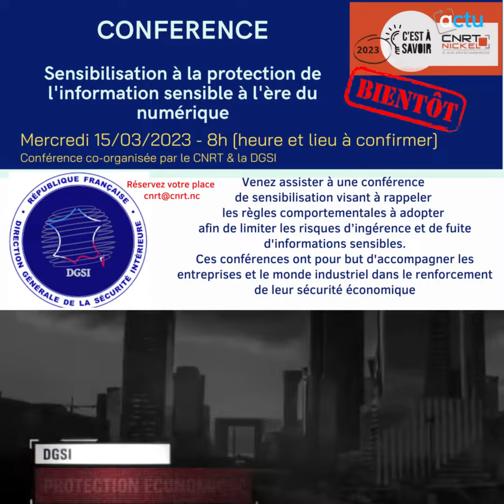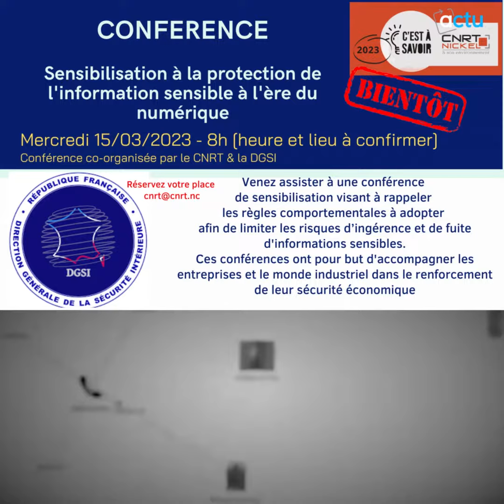2023 CNRT DGSI CONFERENCE sécurité éco150323